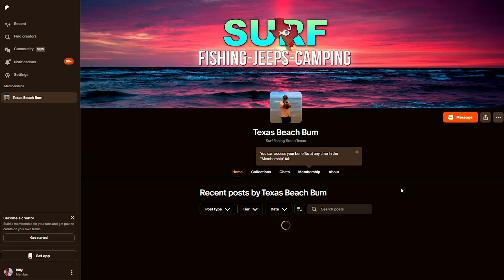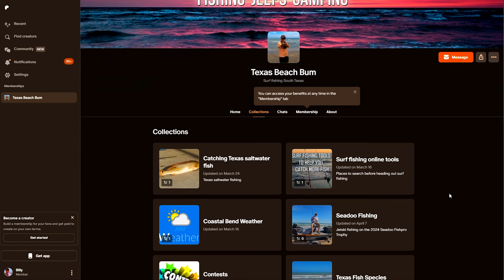laid off my day job... what's next?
Got laid off my day job on Friday what's next?

Strapinno Rachet retractable straps
1"x2.5' Transom loop straps

✔️Daily photos
✔️Daily surf fishing reports
✔️Extra content
✔️Behind-the-scenes content
✔️Live Q&As
✔️Livestreams